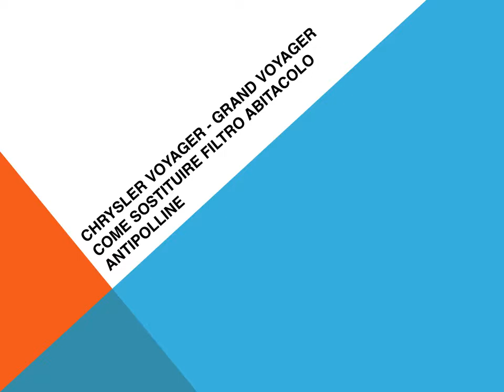Chrysler Voyager Grand Voyager come sostituire filtro abitacolo antipolline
Come sostituire il filtro abitacolo, antipolline nella Chrysler Voyager - Grand Voyager. Valido per i motori a benzina 2.0 I4, 2.4 I4, 2.5 I4, 3.3 V6, 3.8 V6 and 3.0 V6.